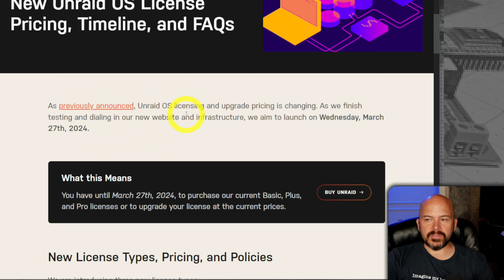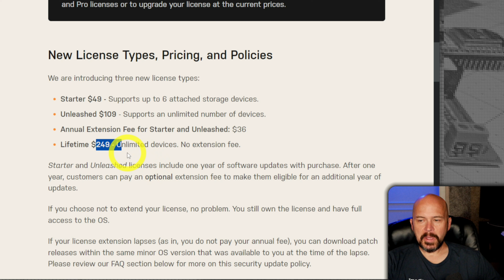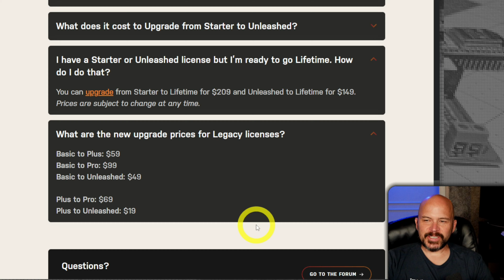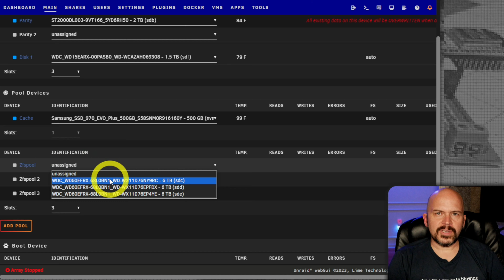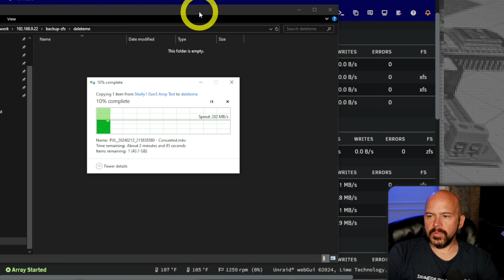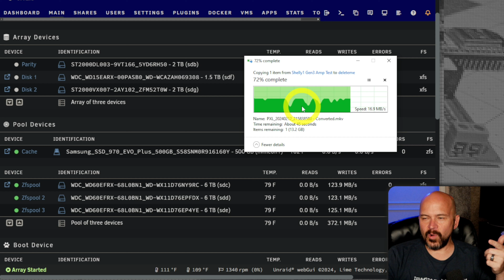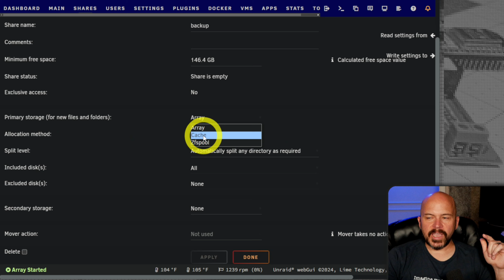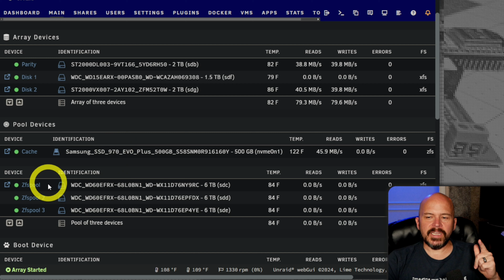UNRAID Pricing Shakeup: NEW Licenses Explained + ZFS Speedtests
Amazon US
Amazon UK
Amazon CA
⚡Be Social!⚡

00:00 Intro
05:44 Procrastinate Later
07:43 Creating ZFS Pool & Speed Tests